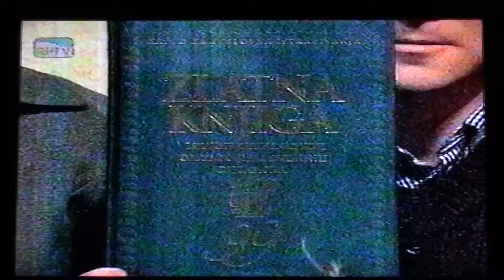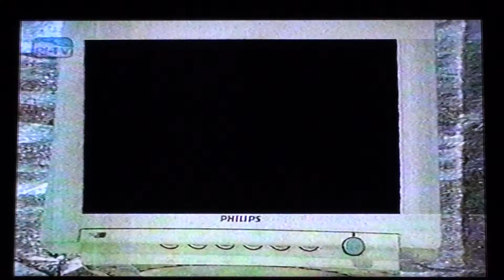sandra ri tv